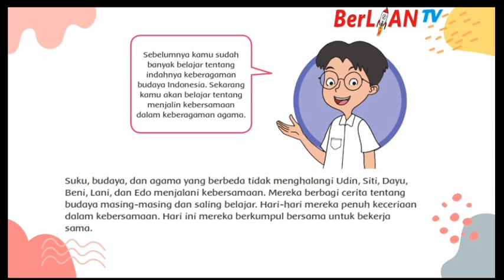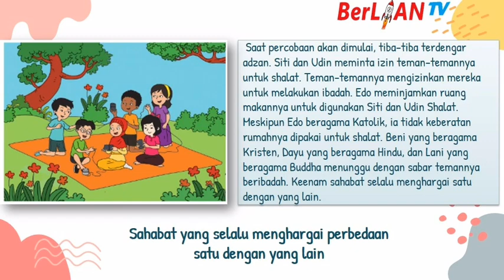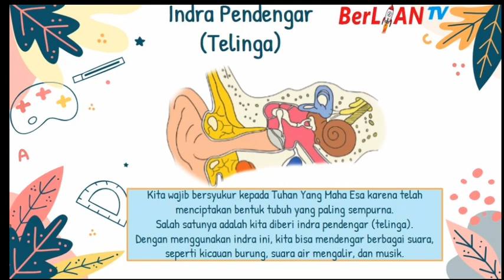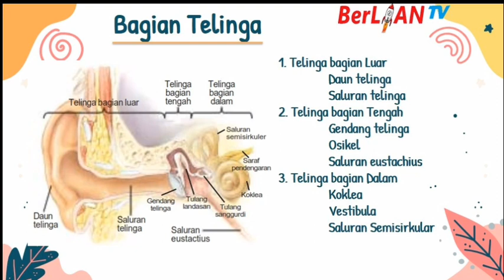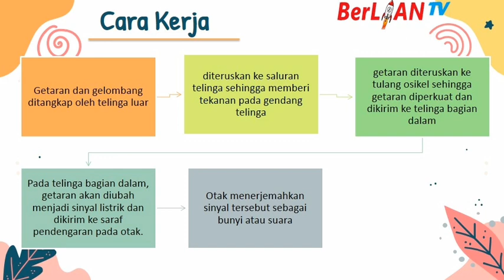Persatuan dalam Keberagaman - Tematik Kelas 4 SD | BerLIAN School